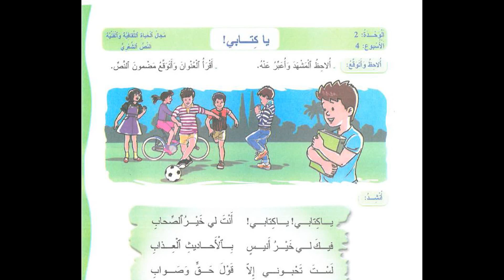يا كتابي النص الشعري الوحدة 2 الاسبوع 4 المفيد في اللغة العربية المستوى الرابع